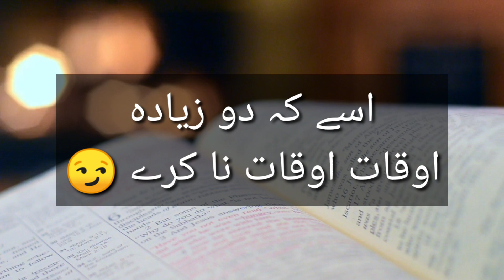Attitude Poetry || Attitude WhatsApp Poetry || Dil Dukha Hai Mera || Urdu Shyari || WhatsApp Status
urdu attitude poetry
whatsapp poetry status
Dil Dukha hai Mera
Attitude Poetry